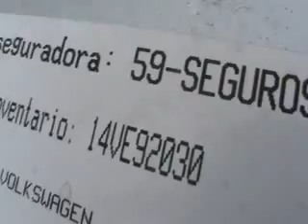SUBASTASMA VOLKSWAGEN, JETTA CLASICO GL TEAM 2013